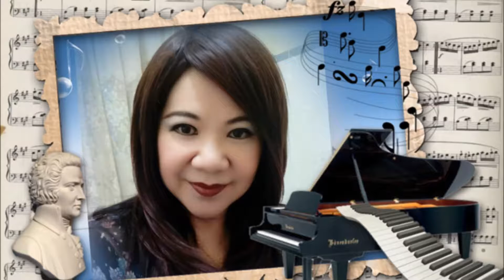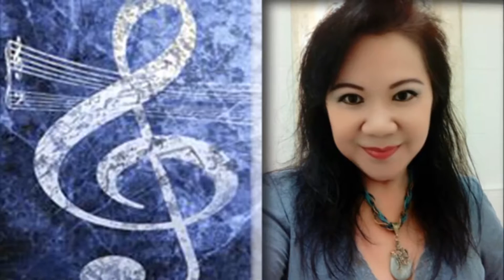时の流れに身をまかせ ~ (我只在乎你) - 翻唱 - 郑翠灵 Lynda Teh-Ogden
这是我使用Karaoke 录制的歌曲。加上了一些照片儿。希望你们会喜欢。谢谢你的支持！Recorded the cover version of this song via Karaoke. I’ve also added some photos for the video. Hope you like it, and thanks for your continuous support!